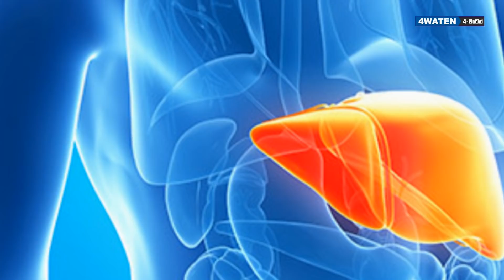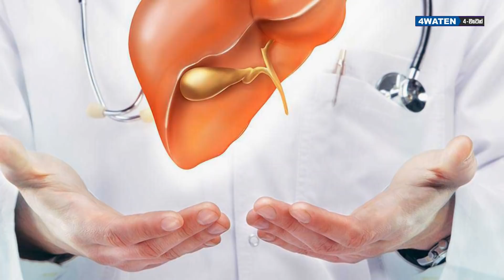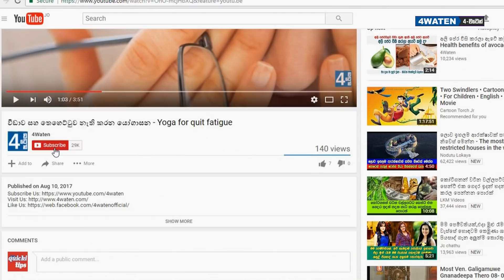ඔබේ අක්මාවත් ලෙඩ වෙලාද දන්නෙ නෑ : How to test your liver (2019)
Liver is a main functional organ in our body. Therefore, we have to take care it very much. Liver is the bile producer. Bile is important to make a proper digestion of food. In addition to bile juice production, liver breaks fat, vitamin, sugar for simple compounds. It also breaks poisonous compounds like alcohol into non-poisonous compounds and let them to go outside of the body. Moreover, liver helps to blood clotting as well. Therefore, we need to take necessary actions to protect liver. This video shows you some medical tests to check the liver functionality.